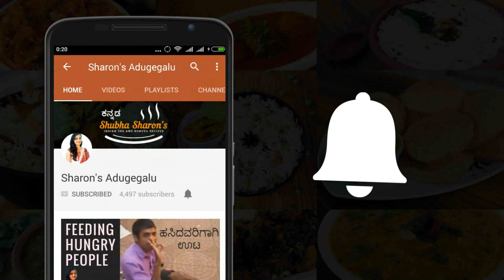ಬಿರಿಯಾನಿಗಾಗಿ ಈರುಳ್ಳಿ ಫ್ರೈ | Onion fry for Biryani | Biryani onions fry | Kannada Recipes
ಬಿರಿಯಾನಿಗಾಗಿ ಈರುಳ್ಳಿ ಫ್ರೈ ಮಾಡುವ ವಿದಾನ.

How to fry onions for biryan, you can use them for veg and non veg Dum biryani.

These fried onions will add Extra taste for biryani.

Happy Cooking
Shubha Sharon